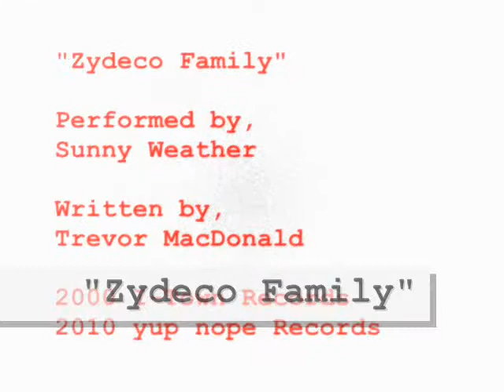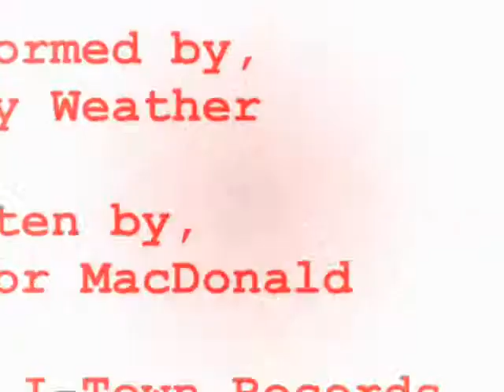Sunny Weather - Zydeco Family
Song: Zydeco Family (remix)
Band: Sunny Weather
Album: Kid Festival & The Zydeco Fever
Release: 2011 yup nope Records

"Zydeco Family"
Oh I got love
Tonight I got love
And I have been so many places and I have been so many faces
But there is no place I would rather be then getting down with the "Zydeco Family"
When the day has turned to dusk
And the night is coming rushed
 I'm going to go out know and find my place
Looking for that special taste
I know where I want to be
Getting down with "Sunny Weather Family"